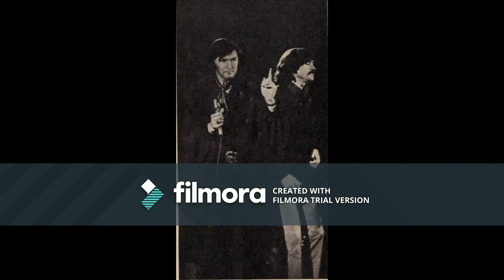Estoy perdido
En buen estado.